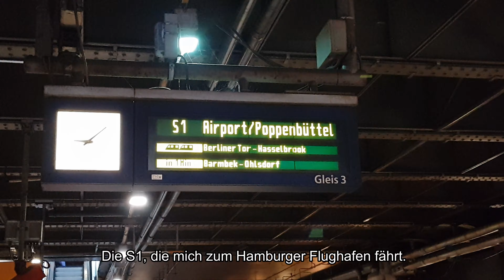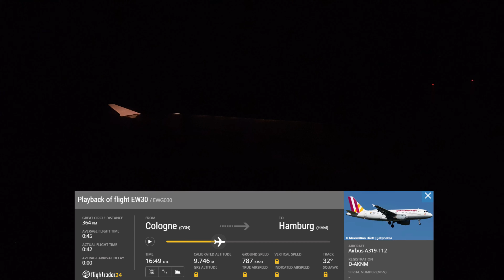[VLOG UHD/4K] Köln 2019 - Hin/Rückflug, Kölner Dom, Rheinufer, Schildergasse, Weihnachtsma. uvm.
Hinflug:
Fluglinie: Eurowings (BVB Mannschaftsbus)
Typ: A320
Sitzplatz 27A
Flugdauer: 42 Minuten

Rückflug:
Fluglinie: Germanwings
Typ: A319-112
Sitzplatz: 22A
Flugdauer 42 Minuten

Köln
Cologne
Germany
Deutschland
VLOG